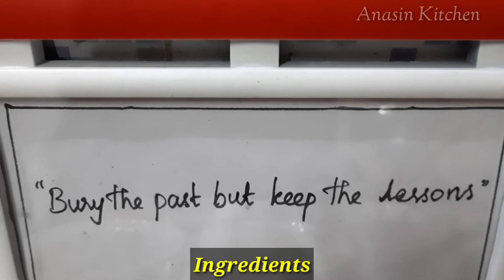| சுவையான கம்பு அடை தோசை | pearl millet recipes | pearl millet |kambu adai | kambu adai in tamil |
| pearl millet recipes | pearl millet |kambu adai | kambu adai in tamil | கம்பு அடை தோசை

Kambu has 8 times Iron content higher than in Rice. The rich Iron content in Kambu aids in improving the hemoglobin level in the blood and prevents anemia. It is also rich in fiber, protein, minerals such as magnesium, zinc, manganese, folic acid, amino acids, lecithin, potassium, B complex vitamins, and calcium.

Kambu has cholesterollowering properties and is good for heart patients. As it also contains an adequate amount of good fat, it is good for patients with high cholesterol. It is the perfect grain for people with celiac disease and gluten intolerance. Therapeutic for people with frequent acidity and stomach ulcers.

If you prefer eating the millet with grains separated then dry roast raw kambu for few mins then cook it with water. I like my millet a bit mushy so I don't roast it. The water quantity may slightly increase like, it may take 2 to 2.5 cups depending on the kambu variety.